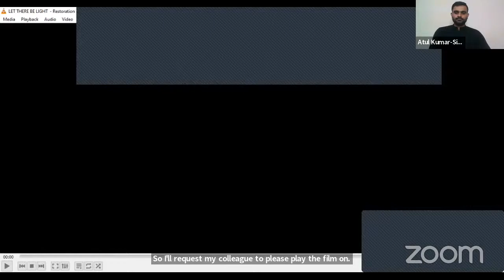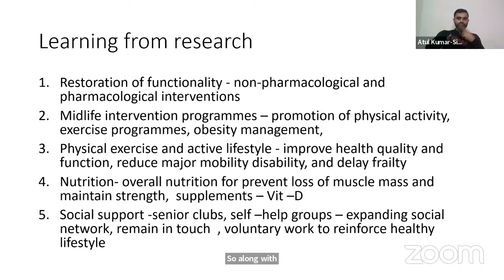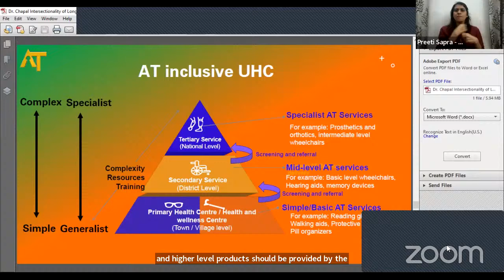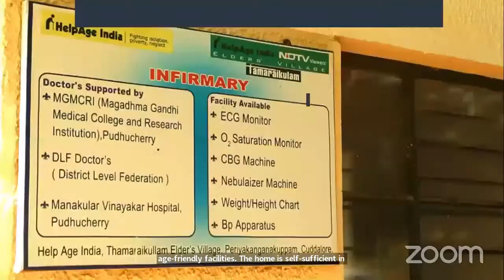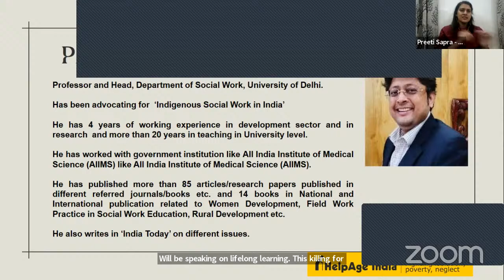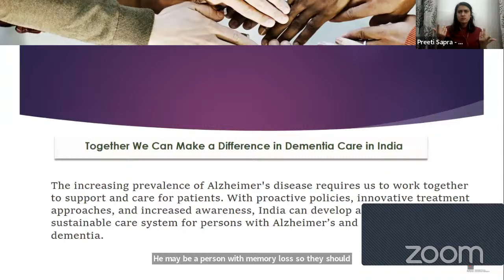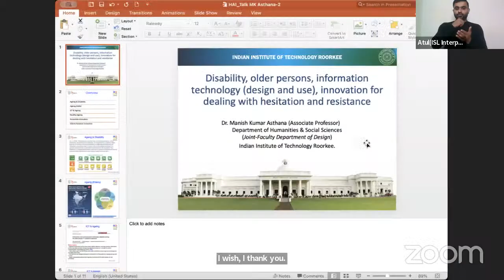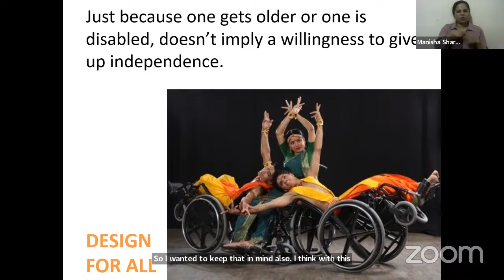Webinar on Intersectionality of Longevity and Disability